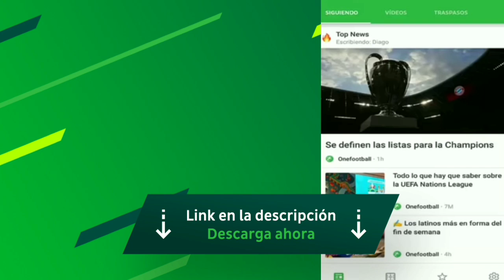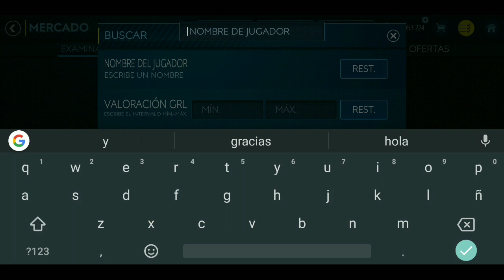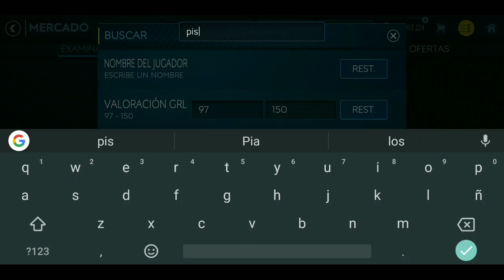!!GASTAMOS 100 MILLONES EN FICHAJES EXCLUSIVOS QUÍMICA A TOPE 220!!(FICHAJE ESTRELLA) FIFA MOBILE 19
CONTACTO✋/PUBLICIDAD✅/NEGOCIOS

DISEÑADOR✋

✔YO MISMO